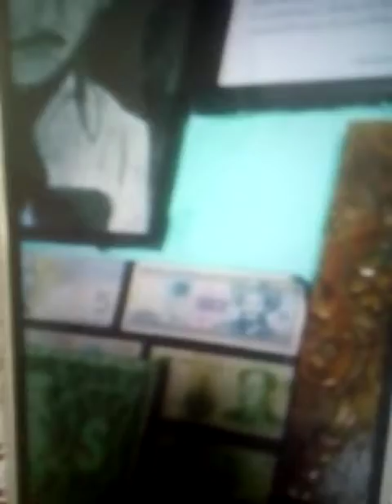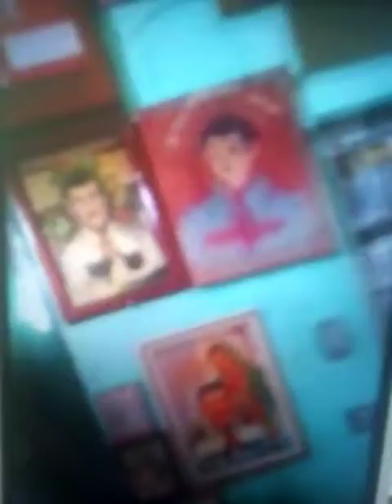En la capilla de Jesús Malverde ⭐☺️👍🆗⭐